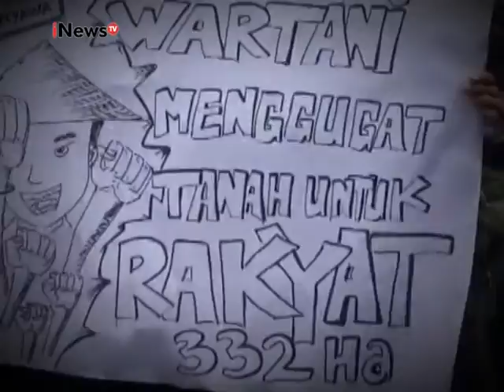Jelang aksi 121, Gedung Sate diperketat - Special Report 12/01